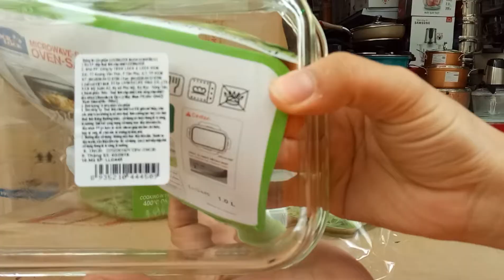Hộp thủy tinh chịu nhiệt hình chữ nhật Lock&Lock 1000ml LLG445 chỉ 135k tại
Hộpbthủy tinh 1000ml Llg445 chỉ 135k tại sanhangre - sanhangre.net
⏩⏩Thiết kế hộp hình chữ nhật đơn giản với nắp nhựa chắc chắn.
🤗Nắp có khóa 4 cạnh đảm bảo đậy kín hơi giúp đựng được thức ăn dạng lỏng và ngăn ngừa bụi bẩn, vi khuẩn xâm nhập hiệu quả.
👉Bạn có thể dùng hộp để đựng thức ăn mang theo khi đi học, đi làm, du lịch... vô cùng tiện lợi và dễ dàng.

🏡 Địa chỉ 1: Số 70 ngách 105/2 ngõ 105 Xuân La, Hà Nội
🏡 Địa chỉ 2: Số 245 Đại lộ Tôn Đức Thắng, An Đồng, Hải Phòng